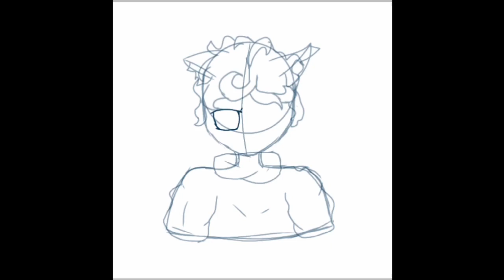Drawing My Dog as a human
Hello guys! This is Yna here,

Special thanks to her for making this channel and also helping me with posting my video's!

I am so very sorry for the picture of my dog, it was really dark and blurry i tried my best to find a pic of him but that was the only pic i could find;-;

But if you cant see him properly here are some details about him;

• he has curly hair and kinda fluffy
• he has dark brown hair
• black eyes (i made the eyes brown cuz it wouldnt match;-;)
•he has kind of a fluffy down ears
• a fact: he hates taking pictures TT

If your wondering what i will be posting in this channel will be about;
- speed paint/drawing/line art
- paint with me ( future )
- vlogs
- Gaming ( Roblox )etc.
- Traveling (future )

Btw i will be posting once a week or maybe 3 times a month cuz i am very slow in editing and making videos ;-;
Thank you guys for watching this video! Have an awesome day i will see you guys on my next video! Byah!!!